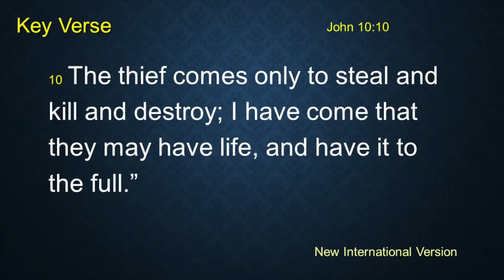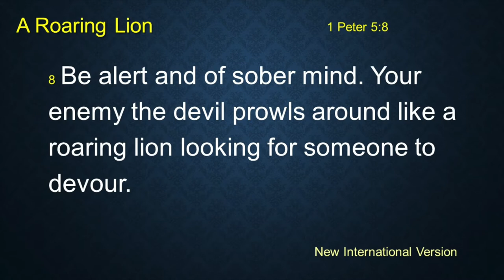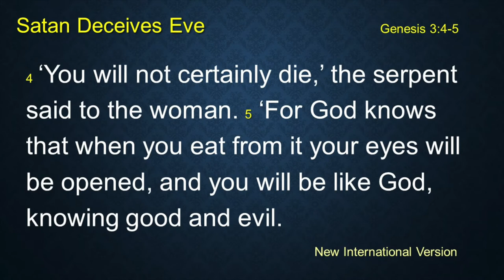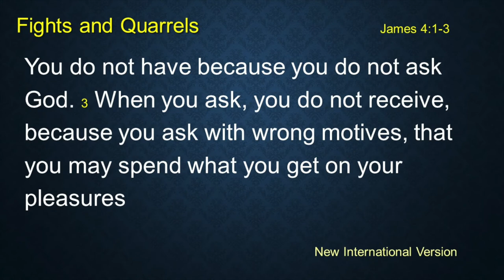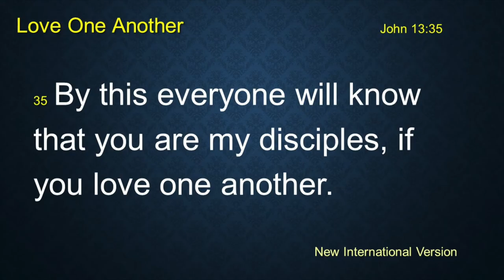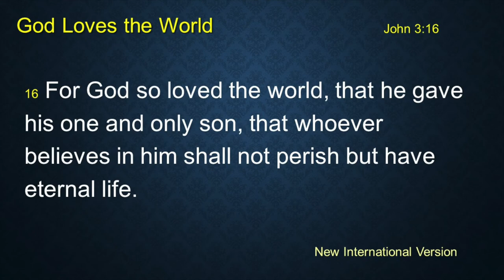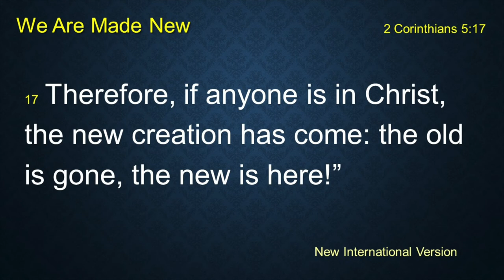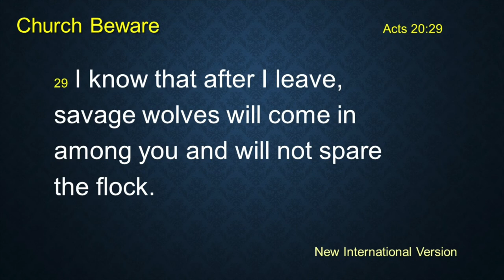Satan Steals, Kills, and Destroys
Satan's goal is to destroy the faith of believers, and harm the Church. Jesus, however, has come to give life to all who believe in him. Watch this short video to learn more.